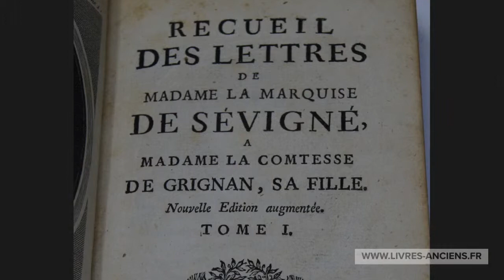Livres anciens - Recueil de lettres de madame de Sévigné - 1754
Belle collection en 10 volumes et le tout en reliure uniforme aux armes.